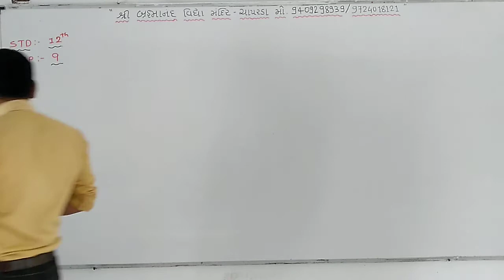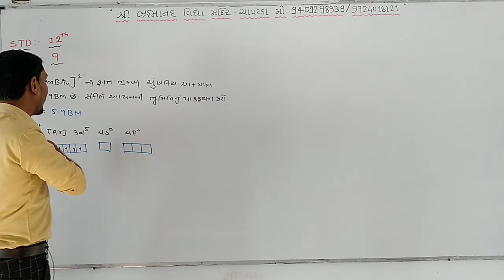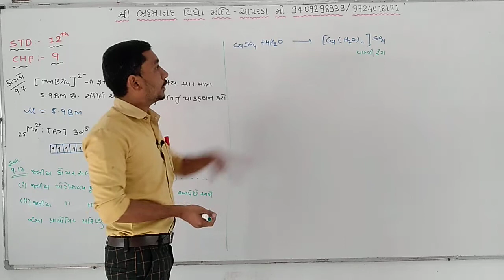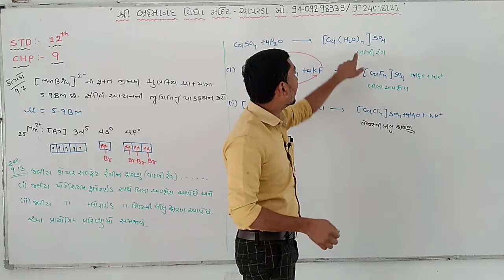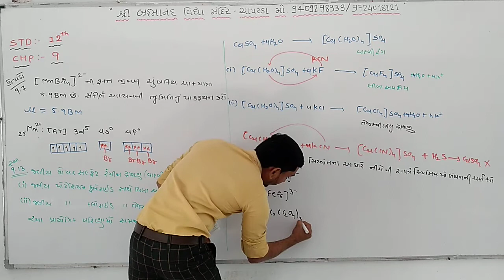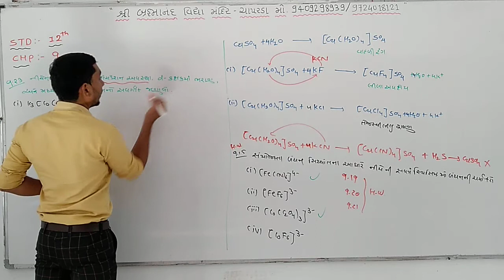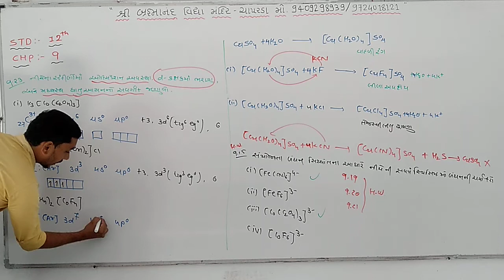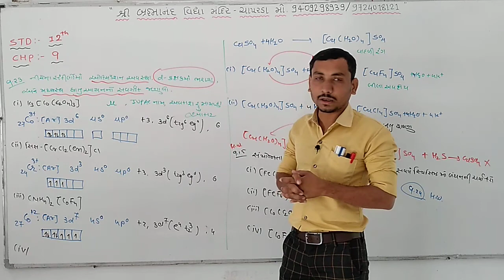Che Cha 9 Lec 12